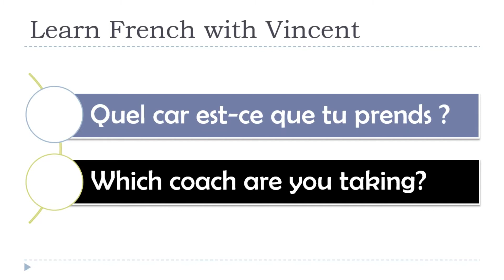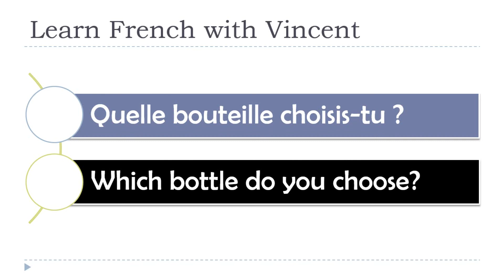Learn French in 2021 I Quel # Quelle